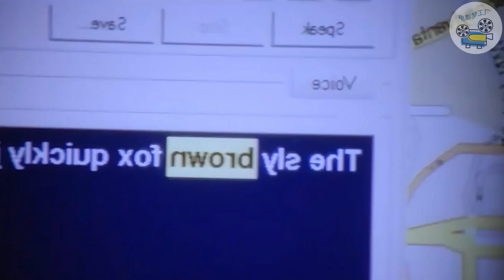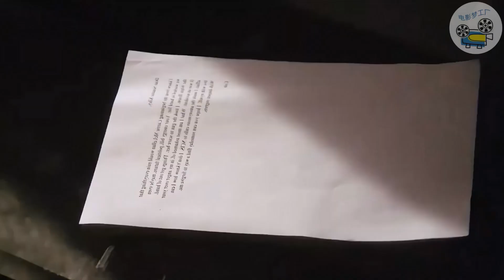海军女少校惨死湖中，NCIS被真凶牵着鼻子走，高分美剧